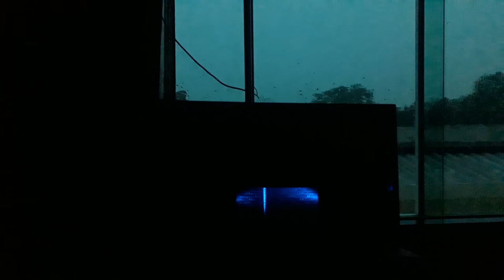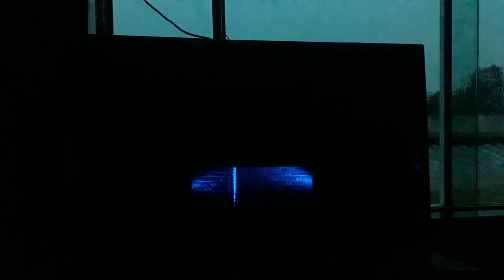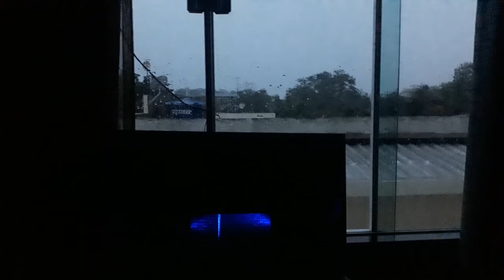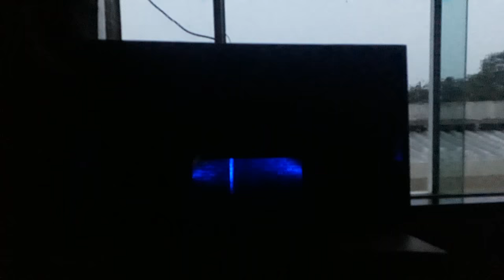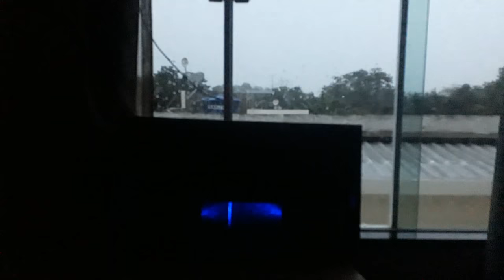RÁDIO ALVORADA DE PARINTINS - Sintonizada em Macapá - 26.03.2018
DX - Rádio Alvorada de Parintins, sintonizada em Macapá no dia 26 de março de 2018, às 6:30 da manhã, (horário local)
Frequência: 4965 Khz, ondas tropicais.